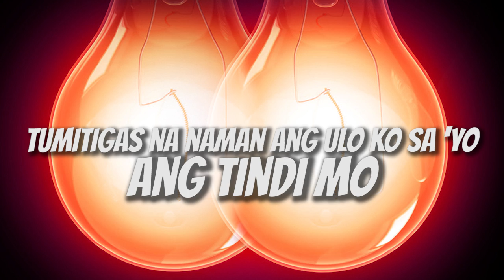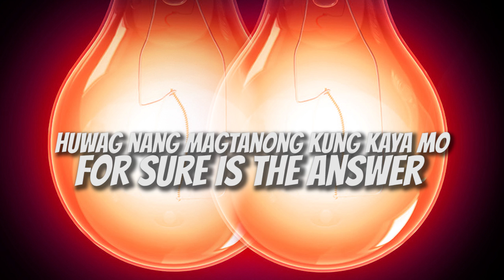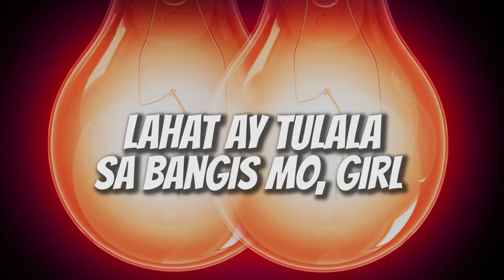Blaze N Kane - Angas Mo (Official Lyric Video)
'Angas Mo' now on Spotify!

Angas Mo - Blaze N Kane
Lyrics by Blaze N Kane ( Adlai Stevenson Harbort Gurrea and Sly Kane), Alisson Shore, Harlem Ty, Bojam de Belen

Produced by Alisson Shore, Bojam de Belen, Nica del Rosario

Published by VivaFlipMusic Publishing